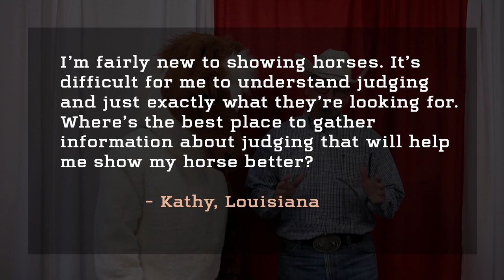APHA's Fresh Paint #96 (7/30/2019)